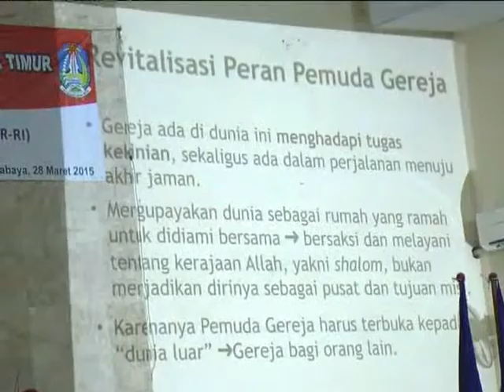Seminar Peran Pemuda Gereja Dalam Pembangunan Jawa Timur